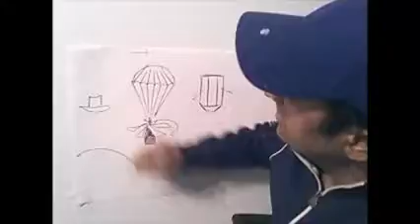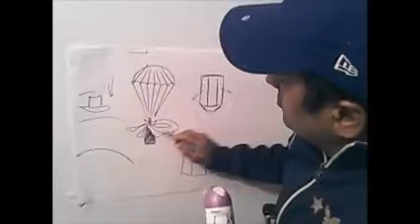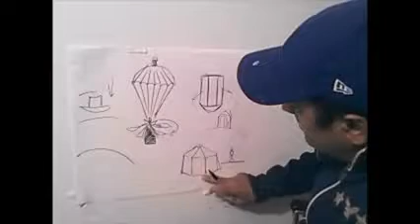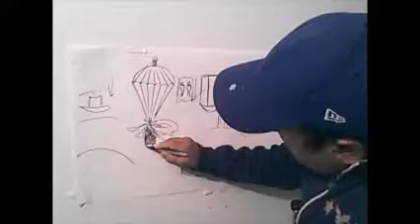landing in mars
landing in mars cost over $400 billions of dolor ? more then 8 years war Iran and Iraq cost this people are not smart or they want rub the people tax